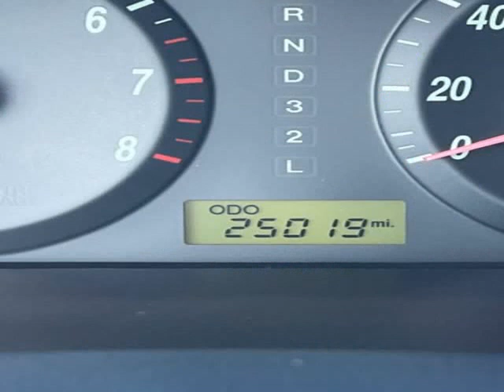2006 Hyundai Elantra 4dr Sdn GLS Auto (Brockton, Massachusetts)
Green Auto Plus
1724 Main St
Brockton